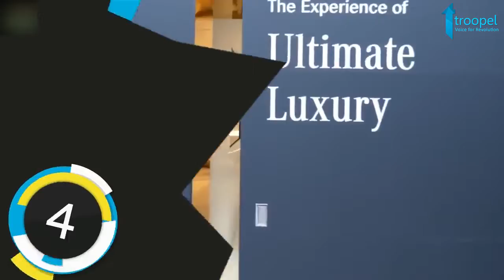Top 10 luxury cars in world !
वर्ल्ड की टॉप १० कारों में टॉप पर है ये कार... !